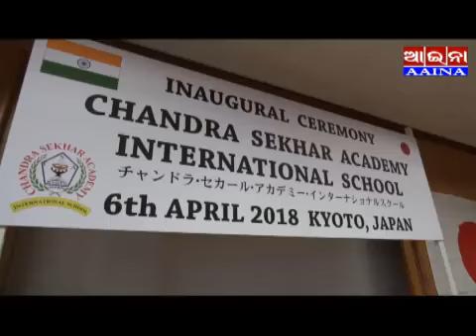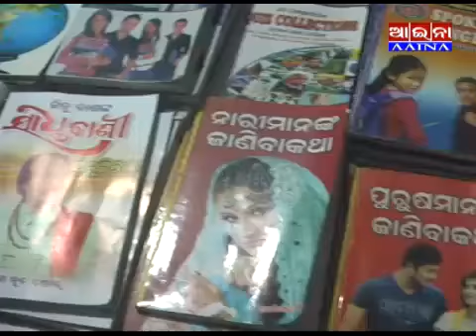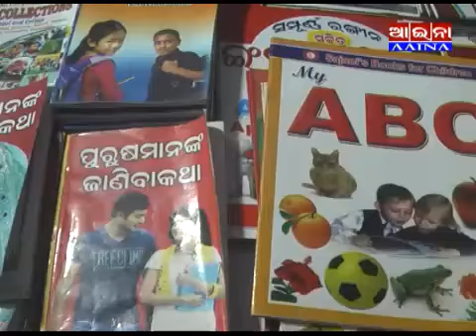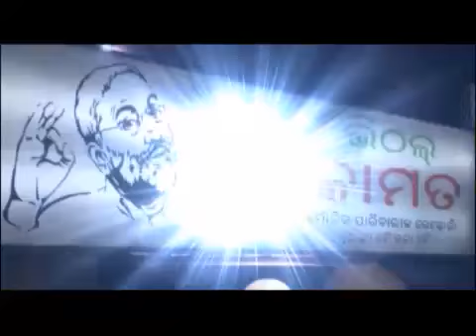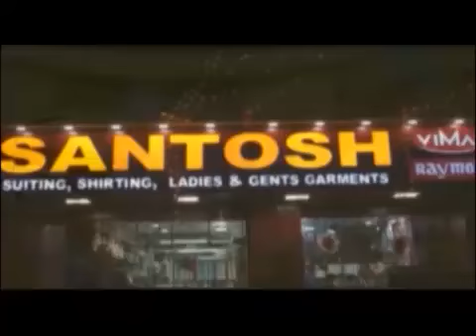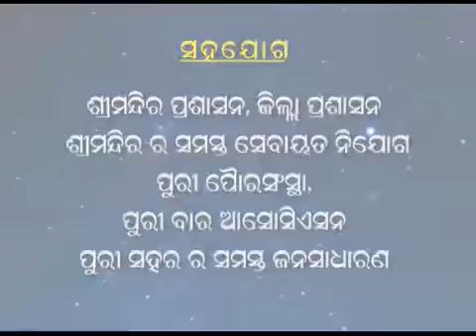AAINA NEWS PURI 22/03/2019